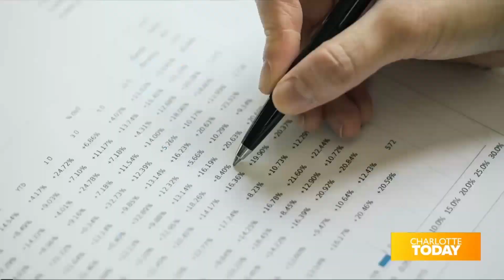The only account you need to save cash if you're in GENX | Crush Your Money Goals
Hey, money-savvy GenX friends! It’s your go-to wealth-building buddy, Bernadette Joy, here to spill the tea on how to turn those forgotten couch coins into a treasure trove.  Ever wonder why your savings account is just sitting there, barely growing? Let me introduce you to the game-changer: High-Yield Savings Accounts. Imagine waking up every day a little richer without lifting a finger. Sounds like a dream, right?

CHAPTERS:
0:08 - High Yield Savings Account Benefits
0:58 - Daily Compounding Interest Explained
1:25 - Fees in High Yield Savings Accounts